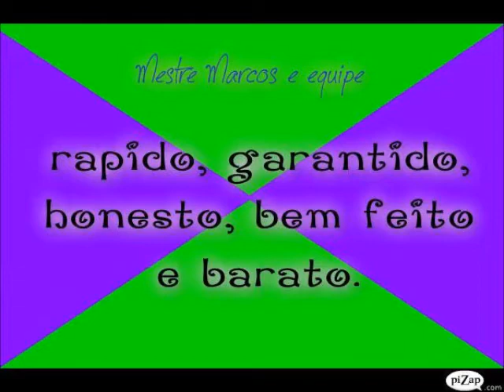13...''MESTRES'' .FAZENDO FUTUROS ,na construção civil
AJUDANDO  A  ESCASSES..DE  MÃO  DE  OBRA  HONESTA.